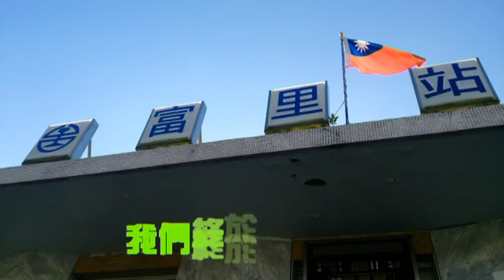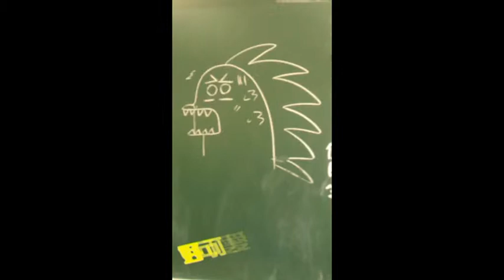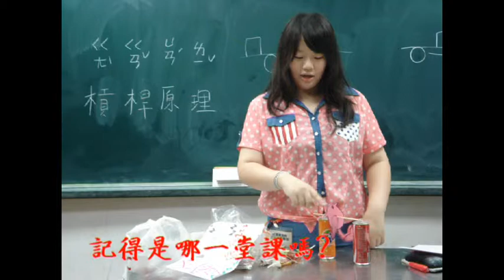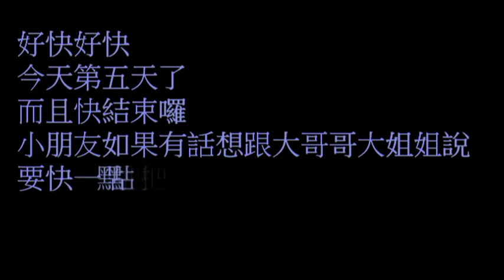2014金車志工服務 - 明里國小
從民國100年開始由金車青年大專志工帶領國、高中志工共同前往偏區小學做教育服務。至今已前往數個花蓮及宜蘭地區教育資源缺乏的學校，包含學田國小、明里國小及岳明國小。每年寒、暑假將繼續帶領青少年志工前往臺灣各地偏遠學校來進行教育及服務學習，拓展生命廣度與深度，增進青少年對社會議題的思考及感受力。